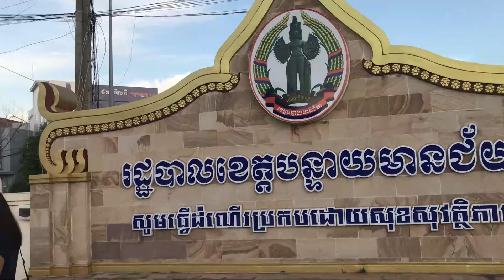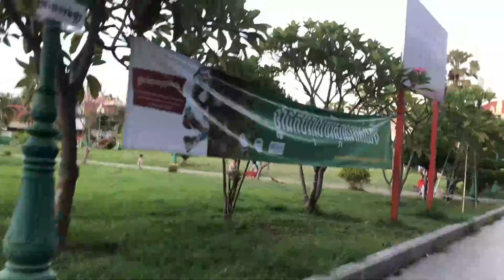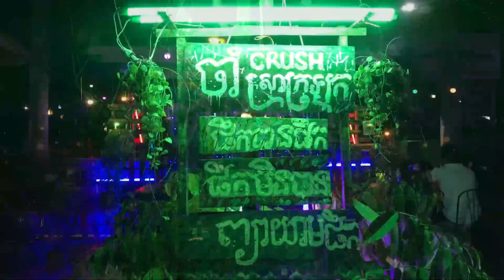Banteay Meanchey - Impressed by Its Street Food at Night Market And Museum [Ep 02]